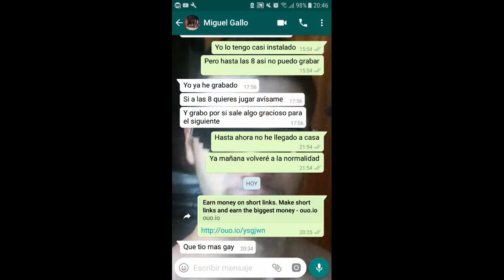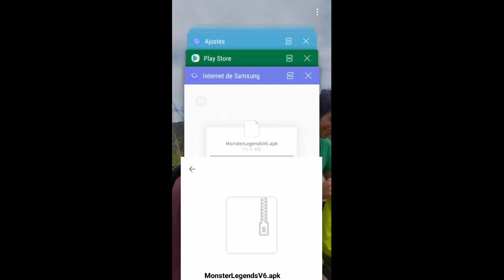COMO TENER RELIQUIAS Y COFRES EN MOVIL V6.0 - MONSTER LEGENDS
Hola amigos de youtube, hoy os traigo un nuevo video, recordar si quereis estar al dia con las notificaciones, puedes suscribirte y dale a la campanita para estar al dia en el canal, tambien me puedes seguir en facebook :D, saludos y hasta la proxima!!

Cría y domestica al mejor equipo de combate y hazlo llegar hasta lo más alto del podio luchando en el campo de batalla. Consigue nuevos monstruos, domestícalos y ponlos a luchar para obtener nuevas capacidades y habilidades. Construye hábitats extraordinarios para tus monstruos y llévalos contigo a participar en las aventuras más emocionantes.

Una vez que hayas puesto a prueba tus habilidades como Maestro de monstruos, será el momento de participar en el desafío social por excelencia: las Guerras de equipo, una liga a nivel mundial en la que podrás formar equipo con tus amigos y medir vuestra fuerza contra duros contrincantes en el campo de batalla.

Monster Legends es un juego para móvil bestial, con más de 40 millones de jugadores que ya han comenzado a construir sus ciudades monstruosas, crear aterradores equipos y demostrar sus fieras habilidades luchando en el estadio. ¿Serás tú el próximo Maestro de monstruos? ¡Atrévete a descubrirlo!

CARACTERÍSTICAS DE MONSTER LEGENDS
¡CRUZA A TUS MONSTRUOS Y DESCUBRE OTROS NUEVOS!
- ¡Monstruos nuevos todas las semanas! ¡Hazte con los más de 300 monstruos disponibles!
- Cruza potentes bestias de diferentes características y peculiaridades para crear nuevas especies legendarias. ¡Aliméntalas bien para que crezcan aún más fuertes!
- Utiliza la función de progresión RPG para que tus monstruos estén preparados para la batalla y todos los desafíos que quedan por llegar.

¡CREA UN MUNDO PARA TUS MONSTRUOS!
- Construye un hábitat paradisíaco para tus monstruos. Equípalo con fascinantes templos, granjas y hábitats.

¡ENFRÉNTATE A TUS ENEMIGOS CARA A CARA EN LAS GUERRAS DE EQUIPO!
- Enfréntate a otros Maestros de monstruos en el estadio, quítales sus recursos y comienza a escalar puestos hasta llegar a lo más alto de la clasificación en el modo multijugador.
- Acepta el desafío de las Guerras de equipo: crea un equipo para las Guerras de equipo o únete a uno existente y diseña tu estrategia junto con otros jugadores.

¡CONSIGUE PREMIOS Y RECOMPENSAS!
- Da lo mejor de ti y embárcate en una aventura de un solo jugador en la que tu objetivo será conquistar las más de 25 islas del Mapa de aventuras. ¡Nuevas islas temáticas todos los meses!
- Participa en eventos de tiempo limitado en los que podrás conseguir monstruos insólitos, además de recursos de todo tipo.

DESCUBRE NUEVO CONTENIDO TODOS LOS DÍAS
- Eventos especiales cargados de sorpresas, peligros y extraños adversarios monstruosos.
- ¡Hay cientos de premios y recompensas esperándote!

¿Tienes el valor, las habilidades y la técnica que necesitas para convertirte en Maestro de monstruos? Descúbrelo con Monster Legends, uno de los mejores juegos de rol de cria y construcción de todos los tiempos que te convertirá en el héroe del imperio de los monstruos. ¡Descárgatelo hoy mismo y empieza a entrenar!